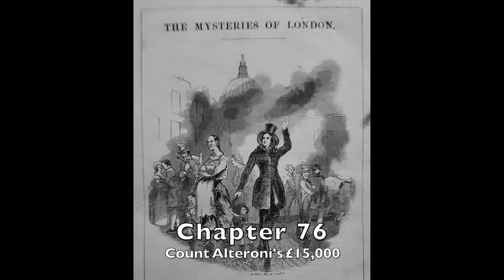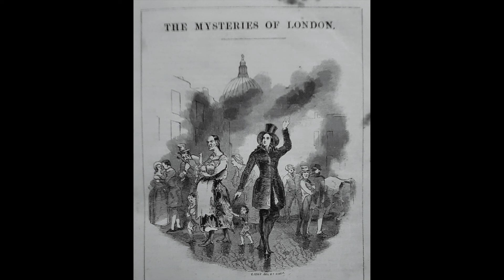Mysteries of London, Chapter 76